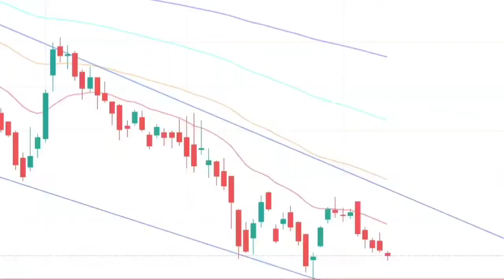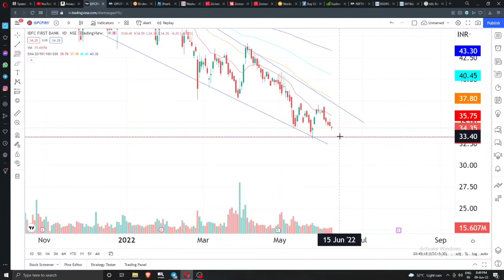idfc first bank share lates news today 2022 | idfc 1 bank stock target for trading for tomorrrow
🌟JOINING BENEFIT 🌟
1)DAILY MULTIBAGGER STOCKS NEWS🔥
2)STOCKS ANALYSIS 🔥
3)LATEST INDIAN MARKET UPDATE 🔥
4) stock market e books for free Pdf 😲
5)stocks market premium android apps